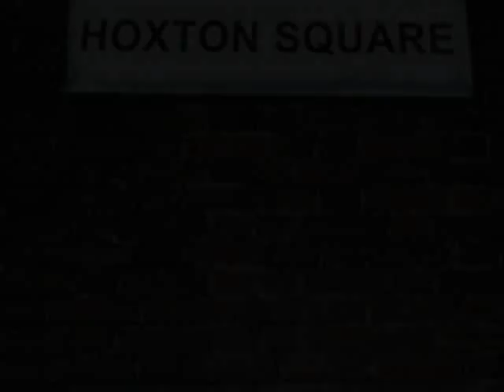Ab Fab // Get Low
My second Ab Fab tribute video. Get Low by Lil John and East Side Boys ft. Ying Yang Twins.

* I know that some ppl might be offended by the lyrics of the song I used, but please understand that it's only in the context of the show, not to Jennifer or Joanna in real life (I would never do that; they're my idols). Anyone who knows me knows how much I totally adore them both, so just don't take it the wrong way. To put it simply, please enjoy! :D